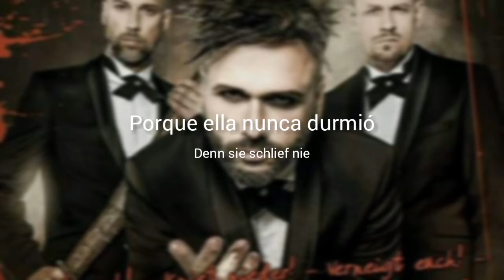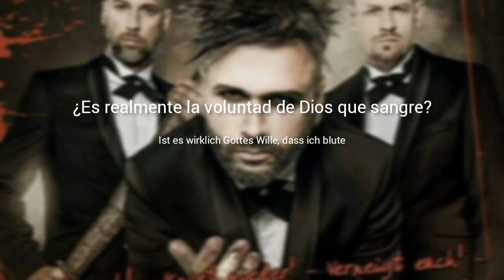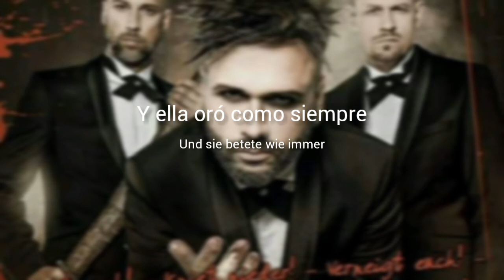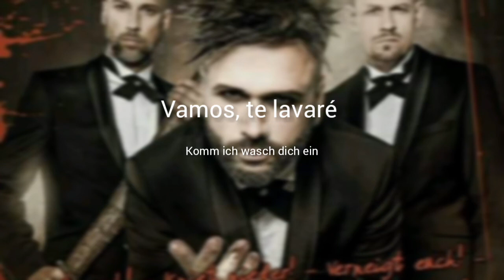Oomph! - Das Schweigen Der Lämmer (Lyrics Sub Español & Aleman)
La canción en sí es una crítica al cristianismo. Se trata de la violencia sexual por parte de un pastor / persona que es muy apreciada en la religión.
En estas líneas, el pastor probablemente sea un pastor u otra persona muy respetada en la religión. Estas líneas implican que el “pastor” está agrediendo sexualmente y Dios solo está mirando.